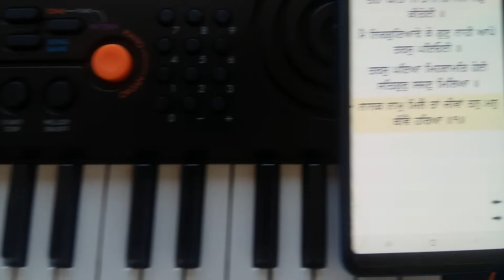Ik din ik shabad ( Nanak naam mile taan jeewaan)